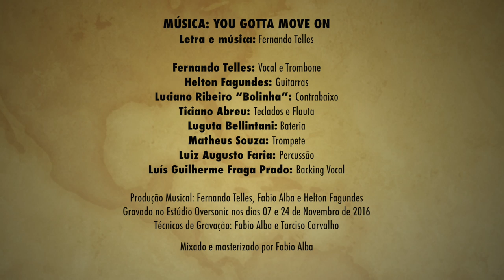You Gotta Move On-Fernando Telles (Making Off)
MÚSICA YOU GOTTA MOVE ON

Fernando Telles:Vocal e Trombone
Helton Fagundes: Guitarras
Luciano Ribeiro “Bolinha”:Contrabaixo
Ticiano Abreu: Teclados
Luguta Bellintani: Bateria
Matheus Souza: Trompete
Luiz Augusto Faria: Percussão
Luís Guilherme Fraga Prado: Backing Vocal

Produção Musical: Fernando Telles, Fabio Alba e Helton Fagundes
Gravado no Oversonic nos dias 07 e 24 de Novembro de 2016
Making off do EP autoral do músico Fernando Telles

Mixado e Masterizado por Fabio Alba,Helton Fagundes e Fernando Telles